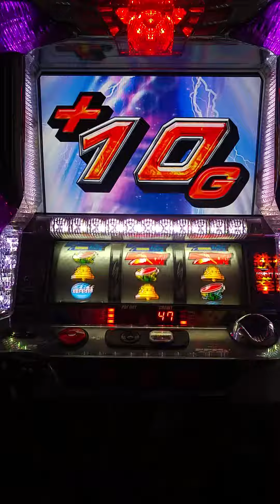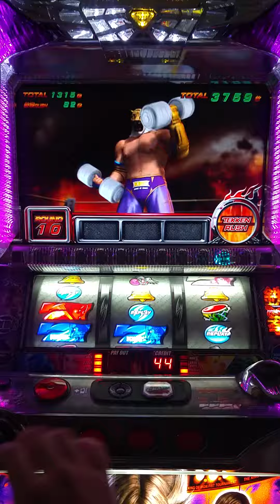鐵拳2 slot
開牌